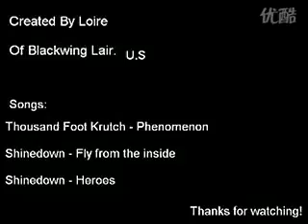World of Warcraft paladin pvp videoav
(Hot) Buy WOW Gold !Come here to buy cheap WOW Gold power leveling.In our store,you can not only get your WOW Gold fast and security,also purchasing WOW Gold gold power leveling made by hand!Apart from the cheap WOW Gold,you can get safe The Secret WOW Gold with fast delivery!